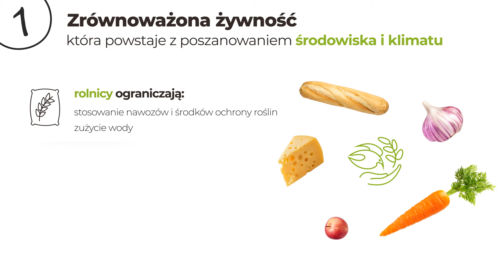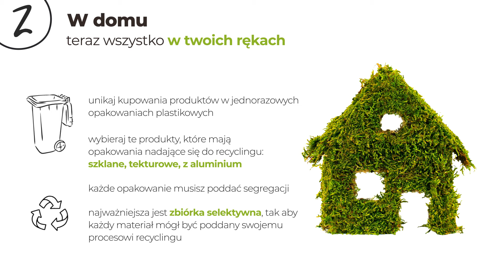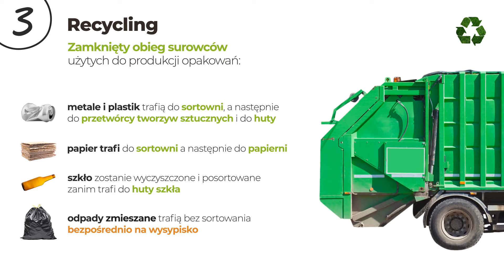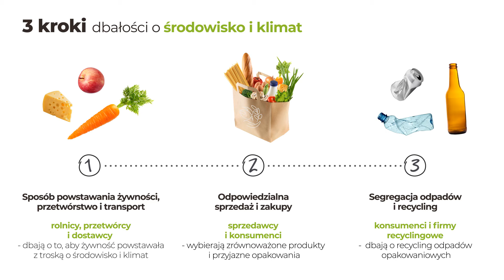Jak codziennymi wyborami wspierać środowisko i klimat?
Każdy z nas swoimi codziennymi wyborami może wspierać ochronę zasobów naturalnych i pomagać środowisku. Wspólna kampania „ASAP” i EKO-PUNKT opisuje zamknięty cykl „3 kroków dbałości o środowisko i klimat”, którego uczestnikami są rolnicy, przetwórcy, dostawcy, sprzedawcy, konsumenci, firmy zajmujące się zbieraniem i sortowaniem odpadów oraz recyklerzy. Każda z tych grup, na każdym z etapów powstawania, przetwarzania, sprzedaży i recyclingu dba o to, aby żywność powstawała w sposób maksymalnie przyjazny dla środowiska a odpady w tym odpady opakowaniowe powstające podczas całego procesu były jak najmniej szkodliwe dla środowiska.

Cykl życia produktu żywnościowego zaczyna się od rolnika, który stosując odpowiednie metody upraw i hodowli dba o to, aby żywność powstawała w sposób zrównoważony. Producenci rolni ograniczają do niezbędnego minimum stosowanie chemicznych środków ochrony roślin, dbają o bioróżnorodność czy o dobrostan zwierząt gospodarskich. Aby wysiłek rolników nie został zmarnowany, odbiorcy i przetwórcy płodów rolnych również muszą zachować zasady zrównoważenia w kolejnym kroku na drodze żywności od pola do stołu.”